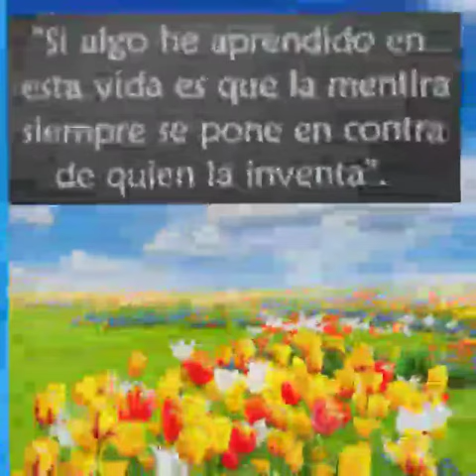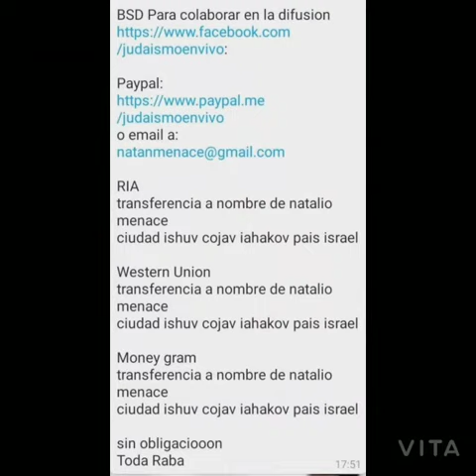Los Límites de la Mentira 🤥 Rab Natan Menashe